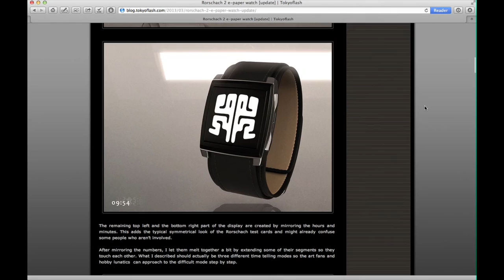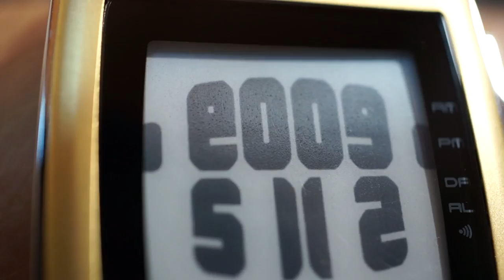Kisai Rorschach ePaper Watch Design from Tokyoflash Japan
In 1921 Swiss psychologist Hermann Rorschach pioneered the now famous "Rorschach inkblot test". A series of mysterious ink blots used to evaluate a patient's thoughts & emotions by their response as to what the patterns remind them of.

Kisai Rorschach is the first watch from Tokyoflash Japan to use an ePaper display from E Ink. The unique way that ePaper displays work means that the segments appear to be seamless. This is ideal for replicating the appearance of an inkblot on paper.

Reading the time is straightforward and there are 3 difficulty modes programmed into the watch: Easy, Medium and Hard.

In all 3 modes the hours are shown in the top-right, the minutes in the bottom-left, the rest of the screen is a reflection of these digits which creates the inkblot effect. You can easily switch between the difficulty modes by holding the top button.

The date and alarm time are shown in the same way and you can change between time, date and alarm time by pressing the top button.

The ePaper display can be changed to show either Positive (black ink on white paper), Negative (white ink on black paper), or Auto where the display will switch between them during day & night to make the watch easier to read.

The ePaper display used in Kisai Rorschach is highly energy efficient because it only uses power when the display changes. Once an image is set on the screen, it will remain there indefinitely without using any power at all.

Kisai Rorschach also includes a power saving Sleep Mode. You may for example want to set the watch to use sleep mode between 1am and 7am when you are usually asleep. When you do so, Rorschach will display a static image, a different cryptic ink blot design on each day of the week. During this time, the display will use zero power.

By using Sleep Mode you can extend the battery life to last up to 3 years. Of course, you can wake up the watch at any time by pressing a button.

Kisai Rorschach uses a standard CR2016 watch battery which can be replaced easily and both leather and stainless steel straps are fully adjustable so will fit your wrist perfectly.

Made of stainless steel, Kisai Rorschach has a super slim case, at just 6.2mm thin so fits comfortably on your wrist. The surface has a beautifully polished finish with sand blasted detail.

There is an IP black and IP silver option in all stainless steel and three leather strap options with color accented frame; white leather with a silver frame, black leather with a black frame and brown leather with a gold frame.

In February 2010, Tokyoflash Japan opened its Design Studio Blog to showcase concept designs and request ideas for new watch designs from fans. The idea for Kisai Rorschach was submitted by Sam Jerichow from Germany.

Blog reader & watch designer Sam Jerichow says:

"First I want to thank everybody who made this happen. That's my family, my fans and Tokyoflash who started all this and brought my idea to this point.

I have submitted two ideas. The original idea -inspired by the inkblot test invented by Hermann Rorschach- was accepted pretty well back then but it had little flaws. When I looked back at the idea, I came up with an update and that impressed even more.

I know that I'm a little crazy but that the fun I had making this concept was received this way is truly fantastic. The tricky part was finding a balance between readability and crypticness while always keeping the inspiration in mind. This sort of work could end up anywhere...

Now the watch is real, not just an idea anymore. Have ideas people, have dreams and try to be yourself. Maybe you're nuts, maybe you're brilliant. That's just a matter of perspective."